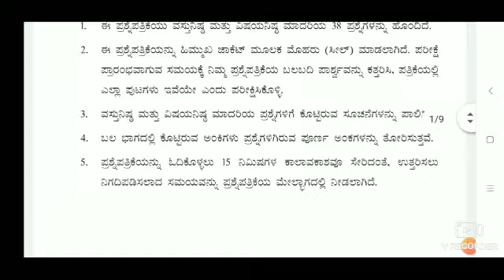ಮಾದರಿ ಉತ್ತರಗಳು | ಗಣಿತ| ಮಾದರಿ ಪ್ರಶ್ನೆಪತ್ರಿಕೆ -2022 🤭 ಅತ್ಯಂತ ಸುಲಭ ವಿಧಾನದಲ್ಲಿ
ಅತ್ಯಂತ ಸರಳ ಮತ್ತು ಸುಲಭ ವಾದ ವಿಧಾನಗಳಲ್ಲಿ ಕರ್ನಾಟಕ ಪ್ರೌಢ ಶಿಕ್ಷಣ ಪರೀಕ್ಷಾ ಮಂಡಳಿ ಯವರು ಬಿಡುಗಡೆ ಮಾಡಿದ ಮಾದರಿ ಪ್ರಶ್ನೆ ಪತ್ರಿಕೆ ಉತ್ತರ ಗಳನ್ನು ಒಳಗೊಂಡಿದೆ .ವಿಷಯ- ಗಣಿತ